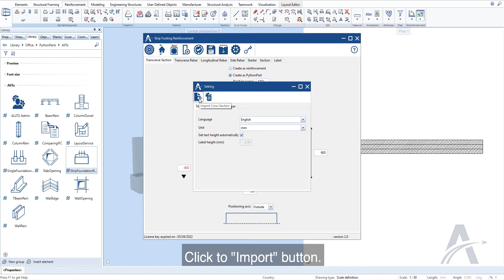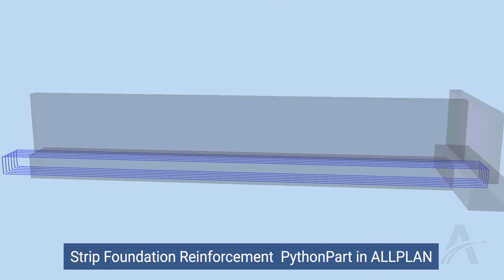10. Setting | Strip Foundation PythonParts in ALLPLAN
Strip foundation (strip footing) are a type of shallow foundation that are used to provide a continuous, level (or sometimes stepped) strip of support to a linear structure such as a wall or closely-spaced rows of columns built centrally above them.
ALLTO set up a friendly interface and all you need to do is input the data to create the strip foundation. The work can be done in a few minutes.
01. Let's start with transverse section
02. Transverse Rebar
03. Longitudinal Rebar
04. Side Bar
05. Starter Rebar
06. Save & Load Favourite
07. Edit, Modify and Update
08. Section
09. Labeling
10. Setting Tab
     • Setting Language & Unit 0:00
     • Setting Steel grade and cross-section 0:19
     • Setting Layer 1:20